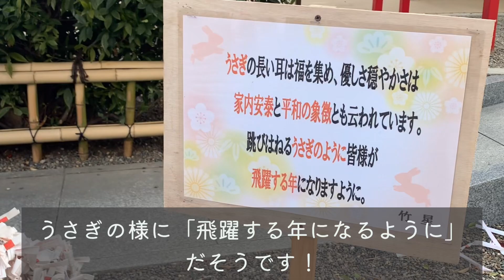【チワワ】なんでも噛む犬に耐える最強おもちゃ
なんでも破壊するチワワに何個おもちゃを買ってるだろう...
唯一、ずっと壊れずに生き延びているおもちゃがあります☝️